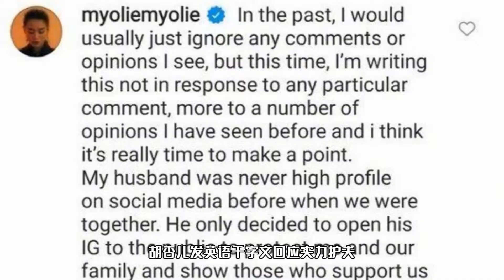胡杏儿老公被叫软饭王？她发千字英文回应，穿连体西装御姐范十足